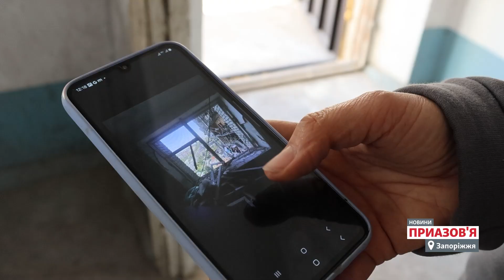❗️🥺 СОБАКА ВРЯТУВАВ від КАБу жительку Запоріжжя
Щоб врятувати Запоріжжя від російських керованих авіабомб (КАБів), треба знищити склади, де вони зберігаються – каже речник Української добровольчої армії «Південь» Сергій Братчук. Він пропонує знешкодити російське «вибухове л**но» у місцях зберігання на окупованих територіях України та в Росії. За словами Братчука, обстріли Запоріжжя КАБами 29 вересня та першого жовтня 2024 року не свідчать про просування військ РФ на запорізькому напрямку. Такої ж думки начальник Запорізької ОВА Іван Федоров. Військовий експерт, керівник Центру військово-правових досліджень Олександр Мусієнко не виключає, що удари з повітря по Запоріжжю можуть свідчити про підготовку до активізації армії РФ на запорізькому напрямку.